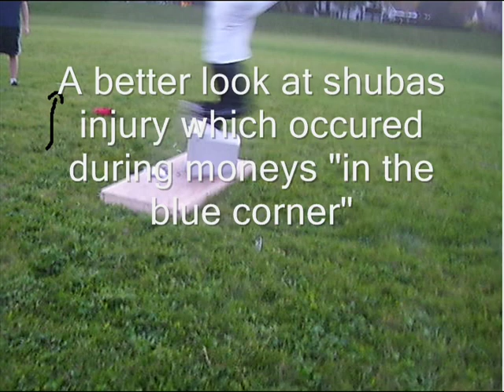Smashing Computer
First we smashed the Rock Band drums, now we smash an old computer monitor. Shuba gets hilariously injured when a shard of plastic jolts out and cuts his leg. This is hilarious. Smasher: AJ, Money, Odie, Shuba, Bobby